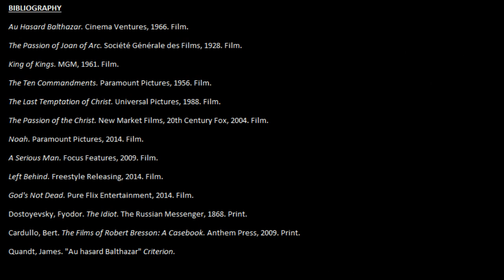Au Hasard Balthazar - Renegade Cut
An analysis of the religious themes in Au Hasard Balthazar as well as lesser Christian films like Left Behind and God's Not Dead.